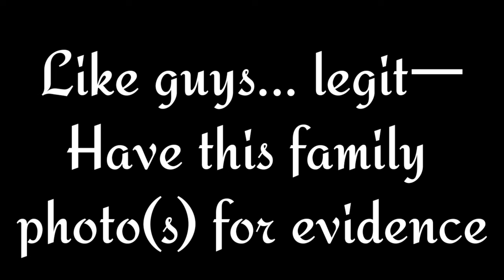The Lost AshEiji Love child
❌ Very little Spoiler alert for Banana Fish & Bakuten!! ⚠️

Please Watch both Animes (and read the manga of Banana Fish), I highly recomend it!

Bakuten!! is coming super close to the end but it's very cute and fluffy ❤

Although, since it IS Banana Fish, this series deals with heavy mature scenes and violence!
A little bit of flashing images ❣

Hey YouTube, I've risen from the depths of darkness and posted this random video 🤷🏻‍♀️

Also, Happy pride Y'all 🏳️‍🌈💞 (I'm a fellow Bi 😅)
Just want you to know, you are valid & loved ♡

but for a while, I'll be postin sum random clips as I'm goin on a anime binge this summer 🤪
Please some recommendations in the comments below 🙏

🔫📷 AshEiji is a ship I love with my entire being, it physically HURTS.

🤸‍♂️🐦 And recently, I have found and loving this Anime called "Bakuten!!" or "Backflip!!" and once I saw Ryoya Misato (I ship Shotaro Futaba and Ryoya Misato because 🥲), I totally said(screamed)  "ASHEIJI LOVE CHILD! And I'm sure plenty others thought the same.

🐟🍌 Banana Fish, 🤸‍♂️🐦 Bakuten!!, 👨‍👨‍👦characters, 📼footage and 🎶audio is not mine! Only the video itself♡

🍌🐟 Banana Fish belongs to Akimi Yoshida and Mappa 🖤💛

🤸‍♂️🐦 Bakuten!! belongs to Kei Sakuraba, Toshizou Nemoto, and Zexcs

📜Copyright pls, Im Begging you...
🙋‍♀️If you know me IRL... No🙅‍♀️,